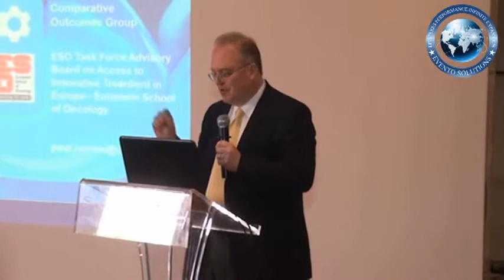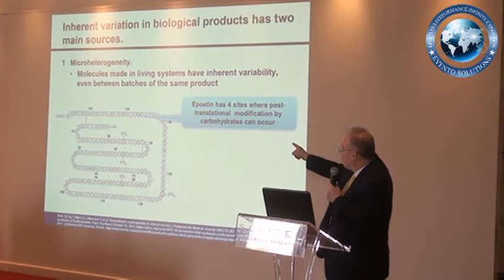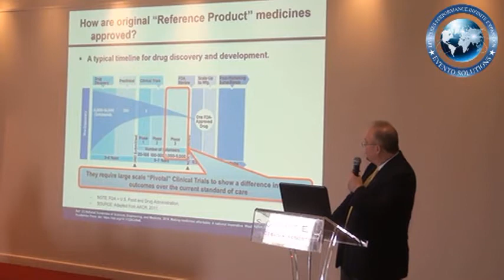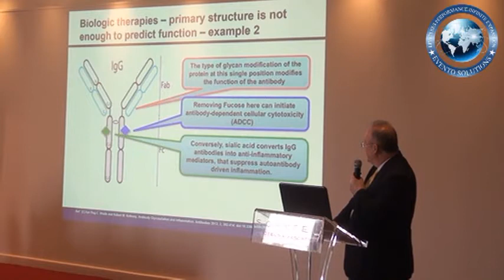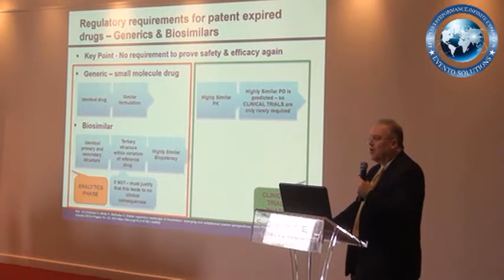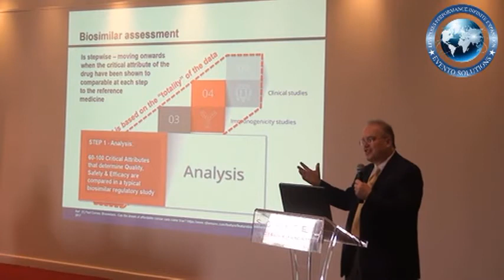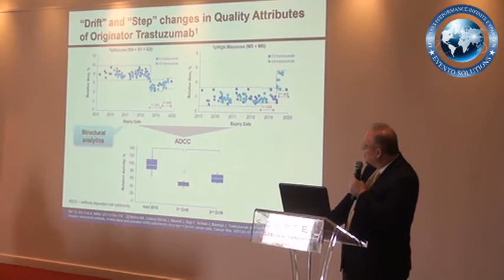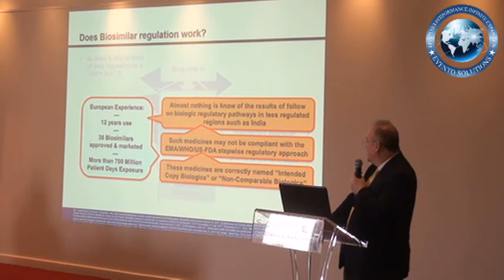What regulators should know about Biosimilars - By Prof. Paul Cornes " Royal United Hospital, UK"